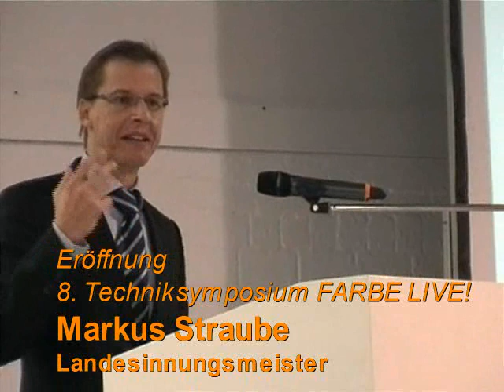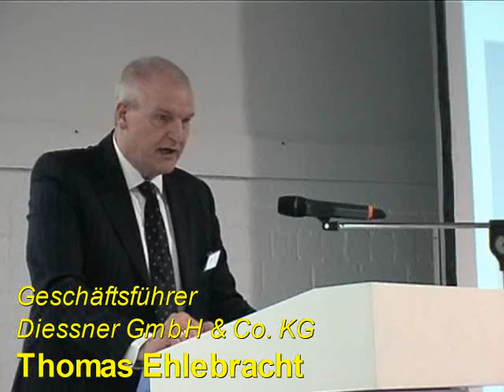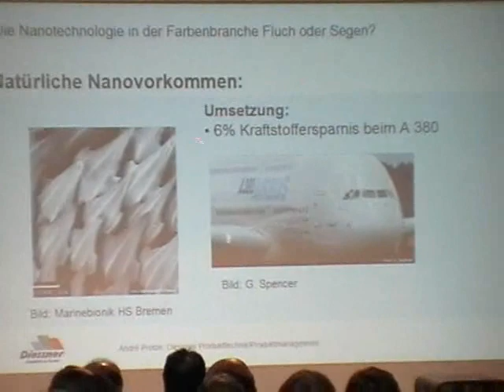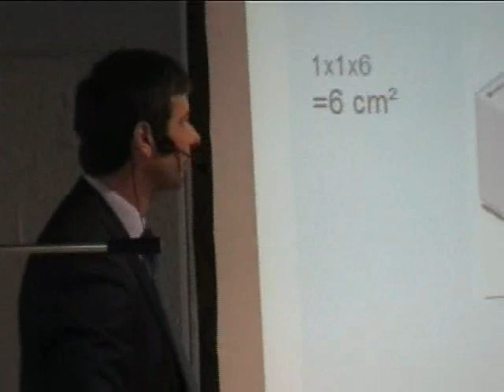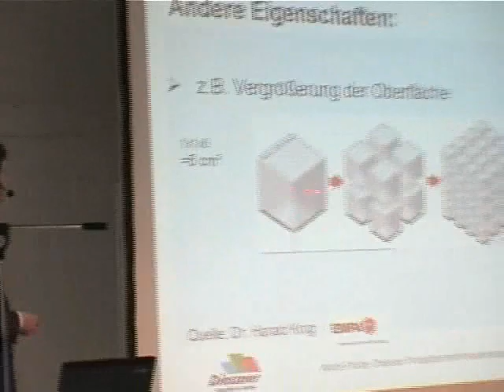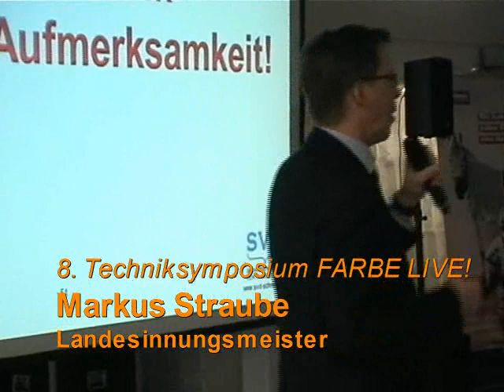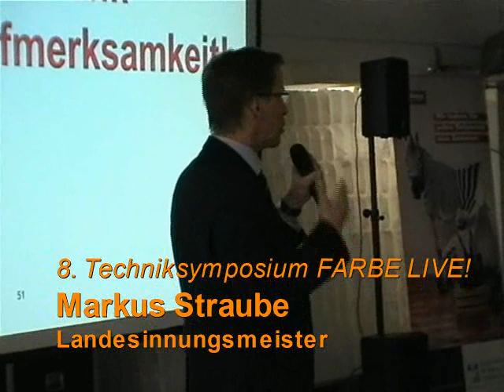Eindrücke vom 8. Technik Symposiums FARBE LIVE!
Techniksymposium FARBE LIVE!

Eindrücke vom 8. Technik Symposiums FARBE LIVE! des LIV Berlin Brandenburg

8.Techniksymposium des LIV Berlin-Brandenburg am Freitag, dem 24. Februar 2012 in Berlin-Britz.

Hochkarätige Referenten und spannende Themen in einem ganz besonderen Umfeld:
In den Produktionshallen.der Diessner GmbH & Co KG

Freitag, 24. Februar von 9.00 bis 17.00 Uhr
Tagungsort: Diessner GmbH & Co.KG, Tempelhofer Weg 38-42, 12347 Berlin